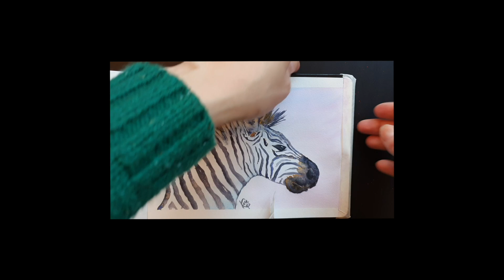Zebra watercolour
Watercolour by Kate P